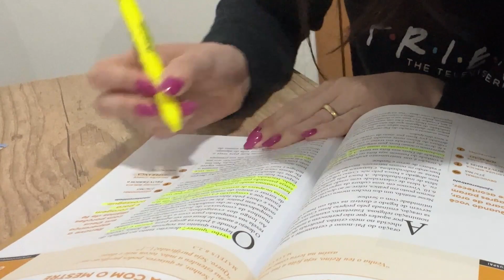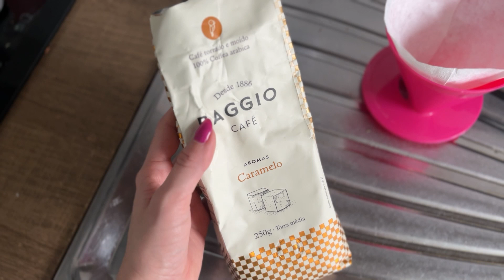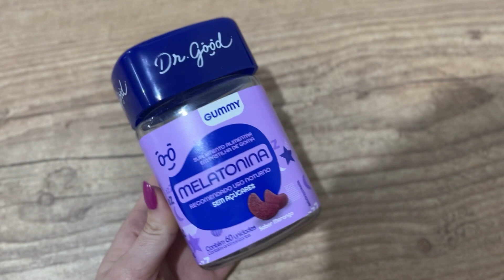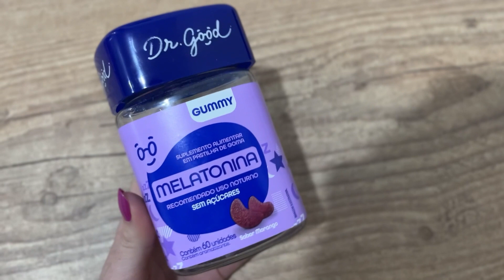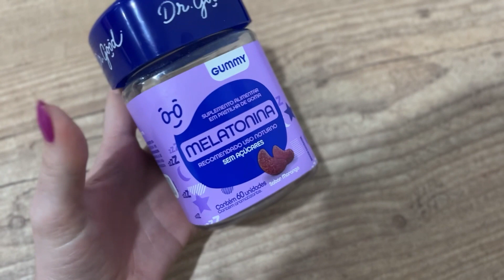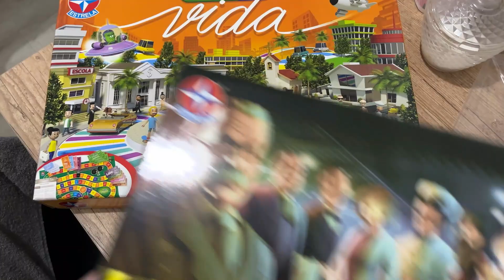ROTINA 5AM | Rotina da manhã de estudo para concurso, compras, alimentação #4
Olá pessoal, tudo bem? No vídeo de hoje eu trouxe um pouco da minha rotina de estudos no sábado para vocês.

Sobre esse canal: Oi! Meu nome é Katlyn, tenho 25 anos, criei esse canal para compartilhar rotina, alimentação, vlogs diários e viagens! Sejam muito bem vindos (as) no meu cantinho :)